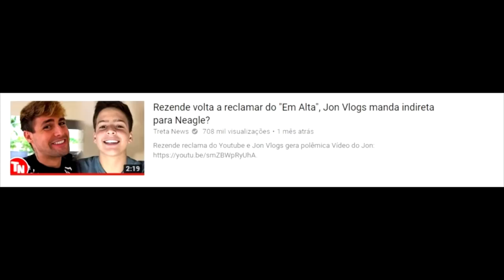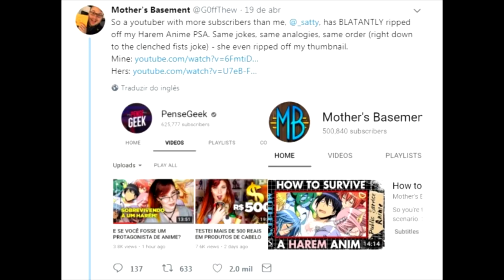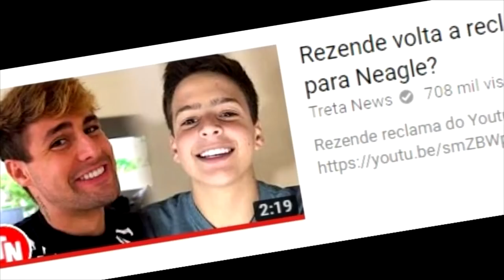UM VÍDEO PARA OS YOUTUBERS....grandes?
MANDEM PERGUNTAS QUE QUANDO TIVER 20 K VOU RESPONDER! E OBRIGADO PELOS 15 MIL AMO TODO MUNDO

Eu adoro vários canais, e quase todos eles são pequenos e nunca estão ou sequer pensam estar no EM ALTA tão cedo.
E ai quem tá no EM ALTA reclama
E ai quem tá com 1 milhão de views por dia reclama
E ai tem gente PLAGIANDO

Parem. Se divirtam mais. Um beijo para os canais que eu adoro e um dia chegaremos todos lá